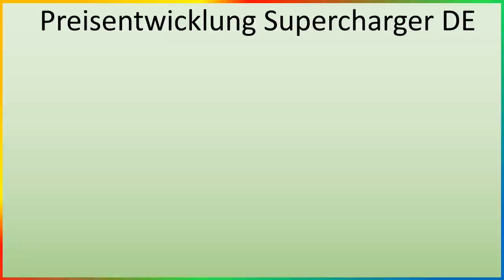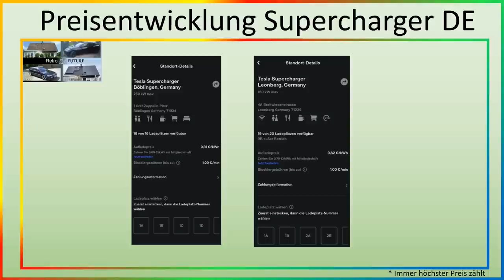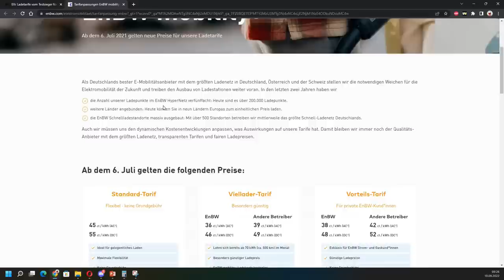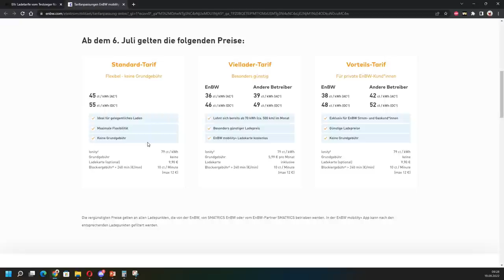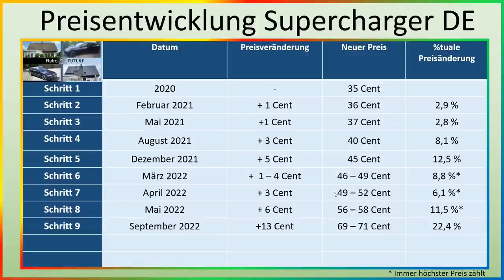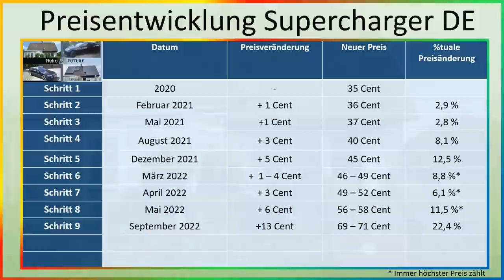Tesla Supercharger - Die höchste Preiserhöhung um 22% - September 2022 - Preise? Alternativen?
Servus Leute,

die Tesla Superchargerpreise kennen nur eine Richtung, es geht weiter nach oben, die nächste Preiserhöhung nach Mai kam jetzt im September und es ist die höchste jemals.

Hier alle Infos und alternativen.

Grüße

Steffen von Retro and Future